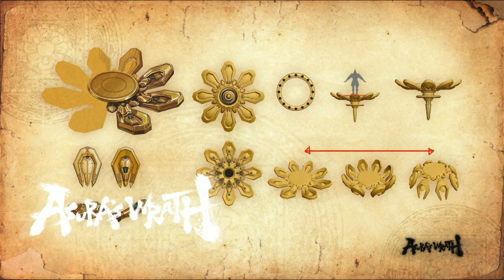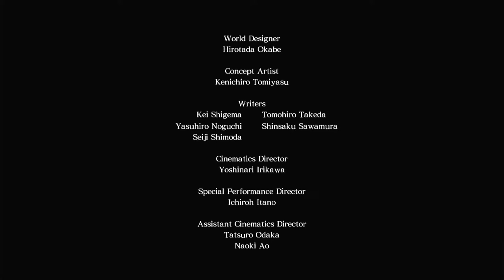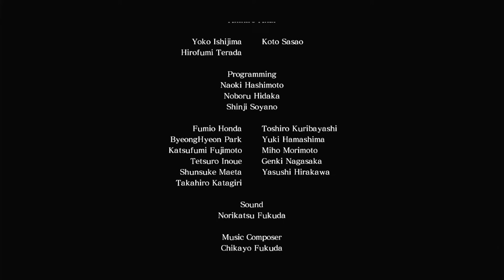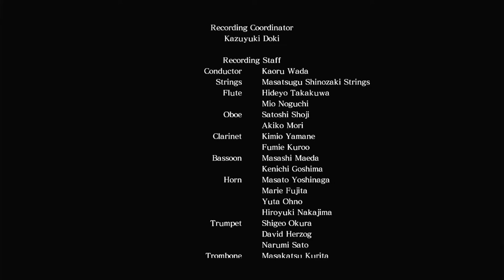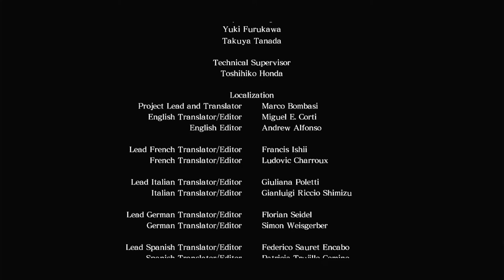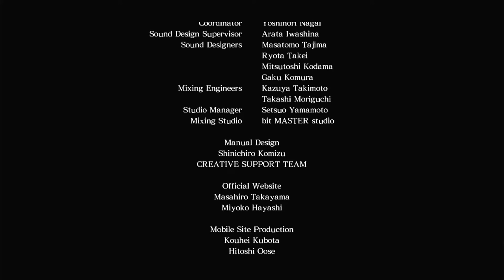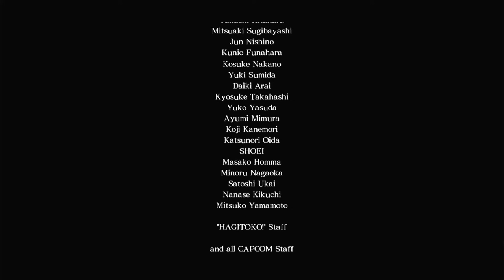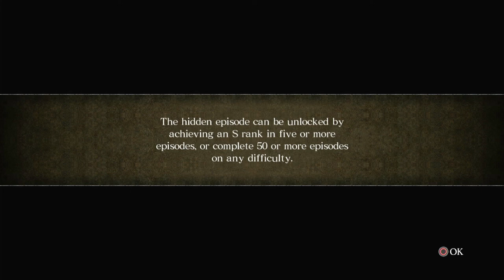Cơn Thịnh Nộ Của Thần :Asura's Wrath Gameplay Walkthrough[1080p HD PS3] Part 18 (Full Vietsub)